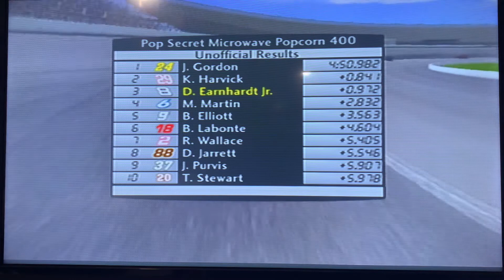Nascar Thunder 2003 (PS2) Season Mode Race 34/36: Pop Secret 400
Pop Secret 400 at North Carolina Speedway